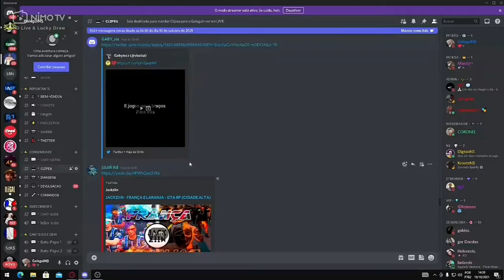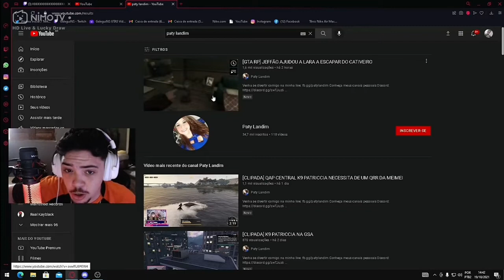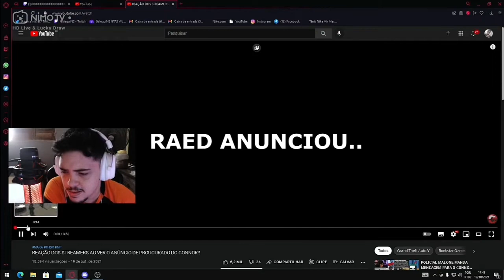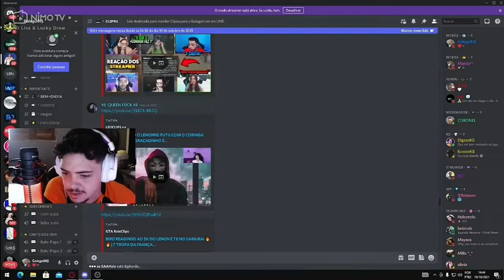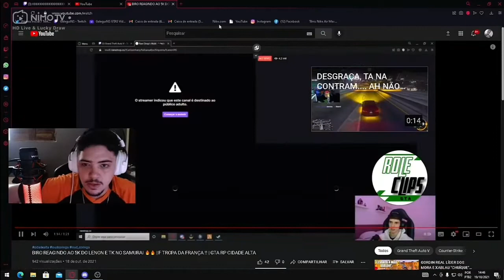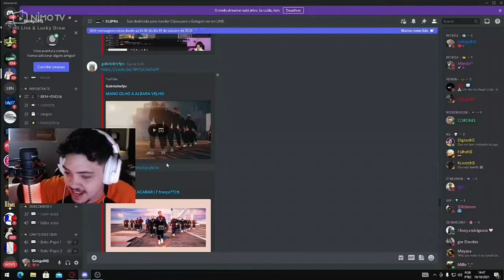GALEGUIN Reagindo JACKZIIN FRANÇA E LARANJAS| GTA RP